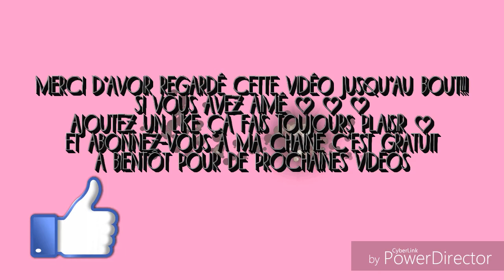♡ Tuto DIY Boîtes pour Pâques ♡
Tuto recyclage boîte à oeufs pour Pâques ♡
Comment customiser une boîte en carton  pour Pâques.

Dans cette vidéo vous pourrez voir le matériel utilisé, et différentes techniques de scrap:
☆ Recouvrir une boîte avec du papier
☆ Créer un gabarit
☆ Embosser à chaud
☆ Coller du tissu sur du carton
☆ Tamponner
☆ Nettoyer ses tampons afin qu'ils reste propre

2 modèles fille et garçon

Désolé pour la qualité d'image car pour la 2ème boîte l'embossage est plutôt turquoise que vert!!!
J'espère que cette vidéo vous plaira quand même ??
Dite moi ce que vous en pensez!! :-)